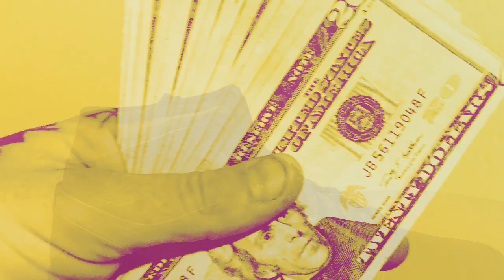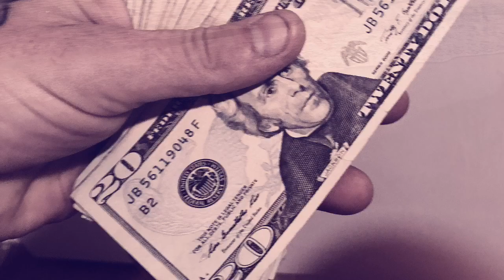Wonderful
Must hear! Pics included